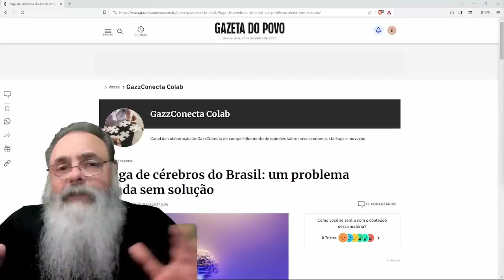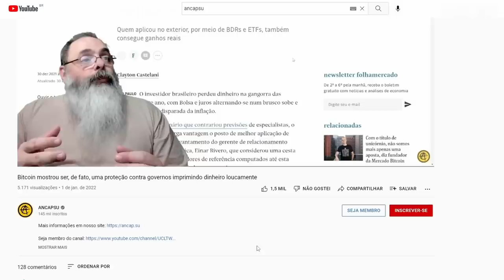FUGA de CÉREBROS do BRASIL só se ACENTUA a CADA ANO de INSEGURANÇA JURÍDICA a MAIS: COMO RESOLVER?